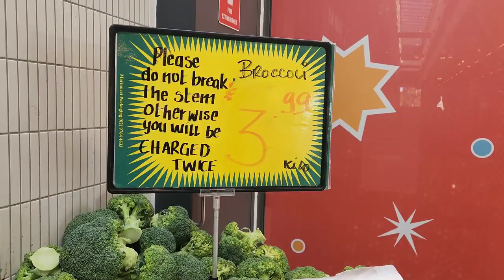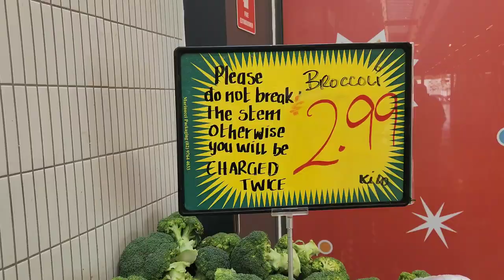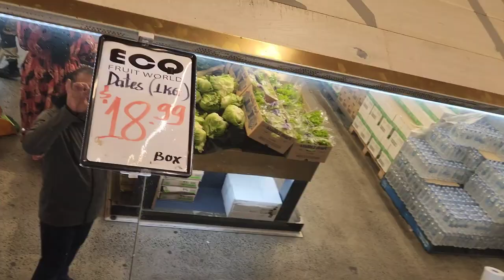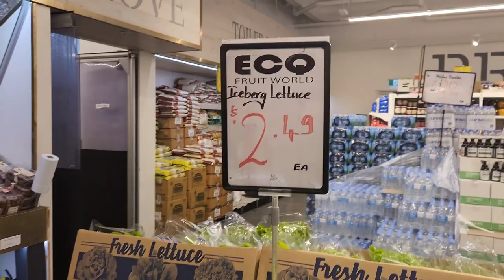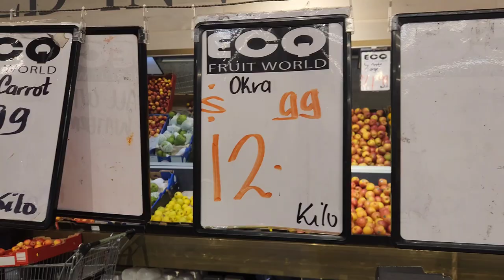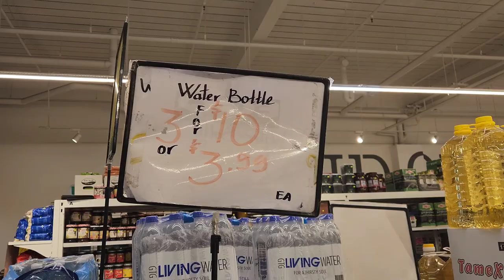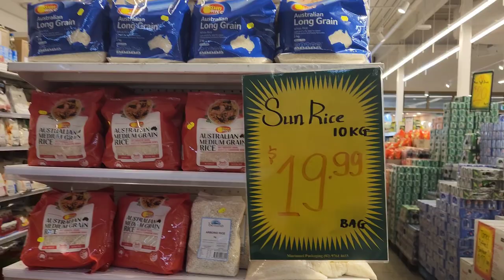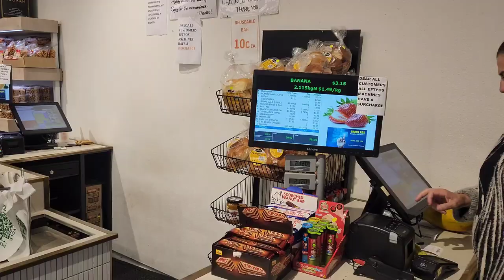Eastern Creek (ECQ) Fruit World